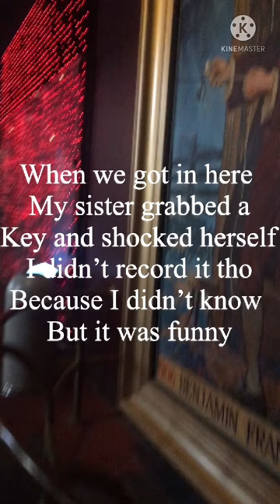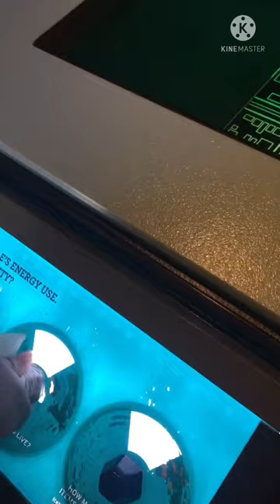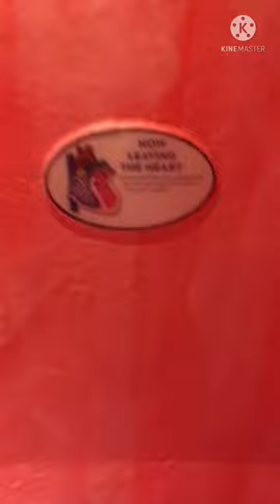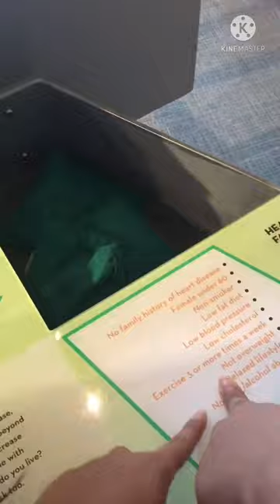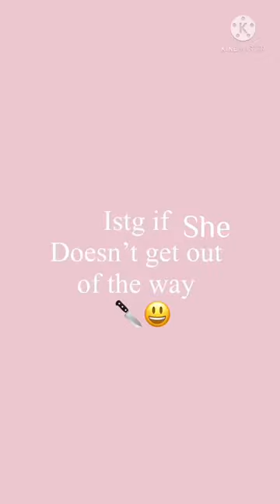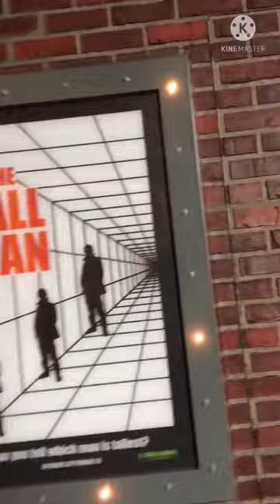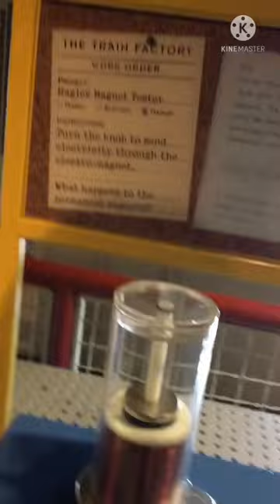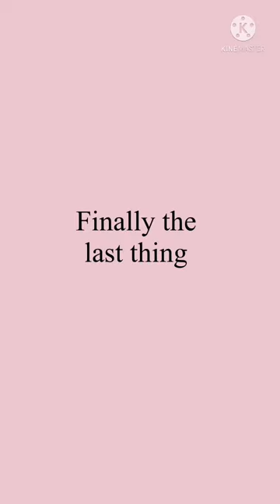A trip to the Franklin Institute (I fixed my first vlog from copyright but it’s still bad)